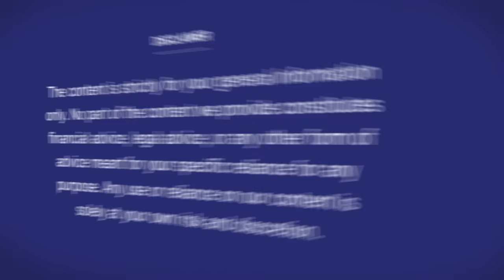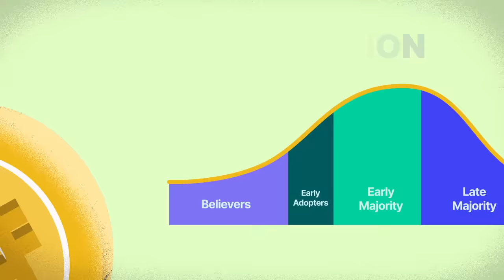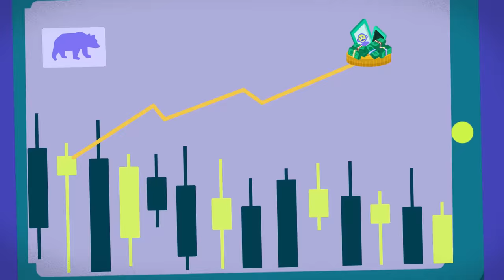What Happens When ALL 21 Million Bitcoin Are Mined?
Bitcoin proponents often proudly espouse the 21 million bitcoin limit. However, what happens to the network after there are no more block subsidies to reward miners for their work?

Read 📖
What is Bitcoin and How Does It Work?

Timestamps:
00:00 Intro
00:17 How Bitcoin mining works
00:39 Bitcoin halving
01:17 What's next to incentives miners?
02:23 An alternative income source
03:05 The future of Bitcoin
03:32 Outro